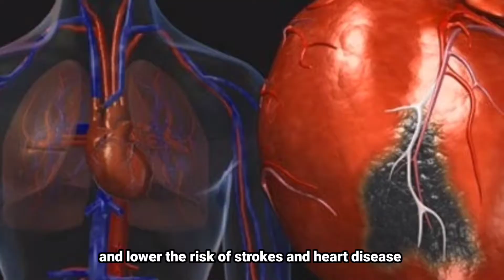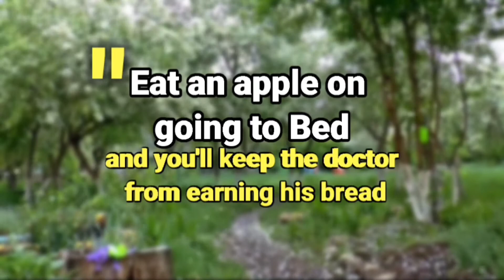AN APPLE A DAY KEEPS THE DOCTOR AWAY || Health benefits of Apple || NDUDIM EUNICE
Does an apple a day really keep the doctor away?

No doubt apples taste amazing

And the health benefits of apples are numerous.

But don't you think saying an apple a day keeps me away from the doctor is outrageous.

Some of the health benefits of apples are

.rich in antioxidant
.Rich in fiber
Prevent a wide range of chronic illnesses.

To get all the benefits of apples, eat the whole fruit.

Irrespective of all the benefits of apples, no fruit or food alone can keep you away from the doctor.

The answer to whether an apple a day can keep you away from the doctor is NO.

IT CAN'T.